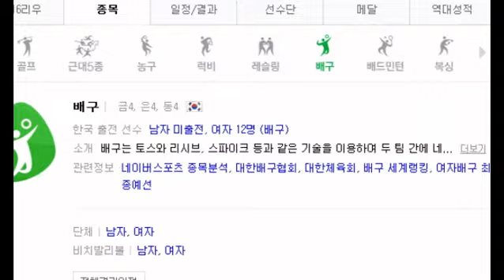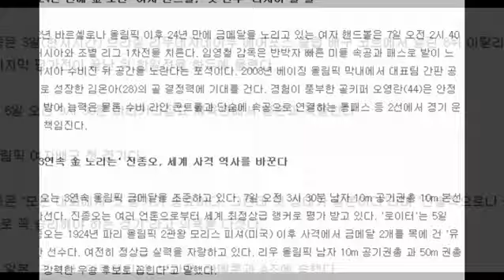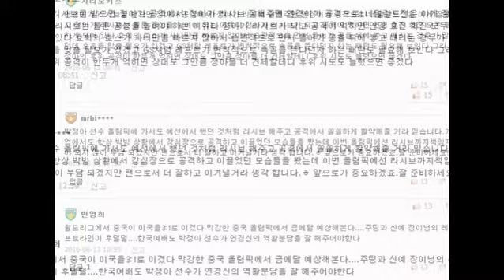한국 일본 여자배구 한일전 하이라이트 동영상 반응